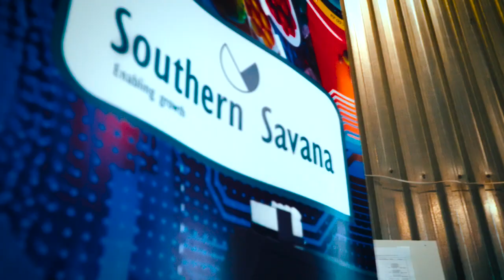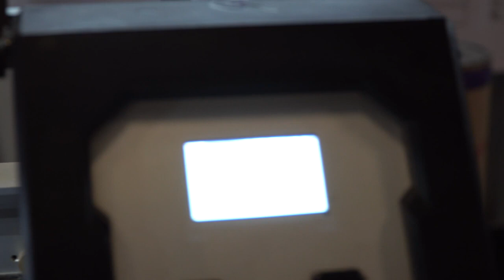Error 12 Large format printer Error code 12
Error 12
caused by a reversed motor/ wrong motor direction